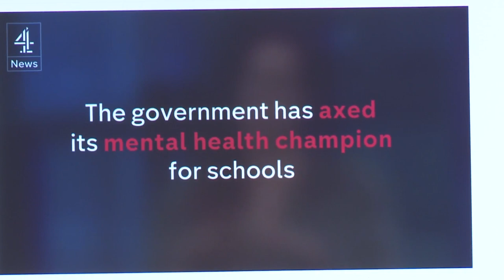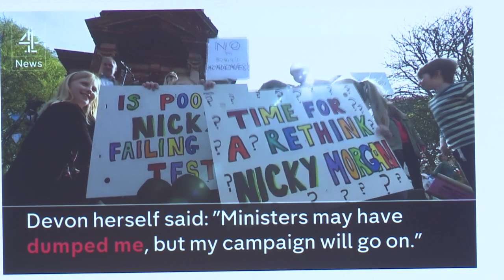Natasha Devon - IAYMH 2017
Not “everyone was pleased”: reflections on advocating for children and young people’s mental health in education policy and practice